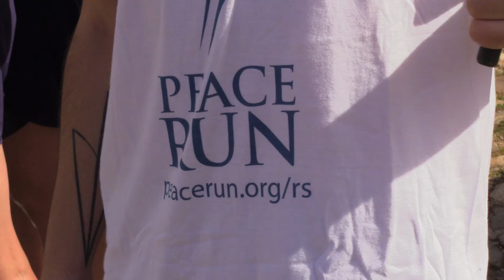Trka mira - manifestacija posvećena miru, druženju i prijateljstvu 08 10 2024